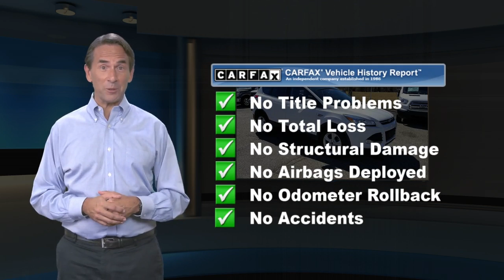Certified 2016 Ford Escape SE, Point Pleasant, NJ U11862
[RLVID:2919:4673af0057d00268:3ba576e3e802b62c:1]